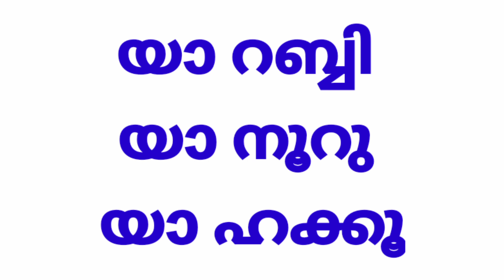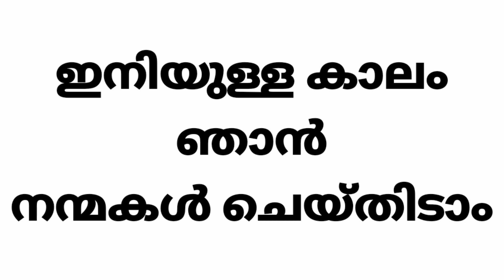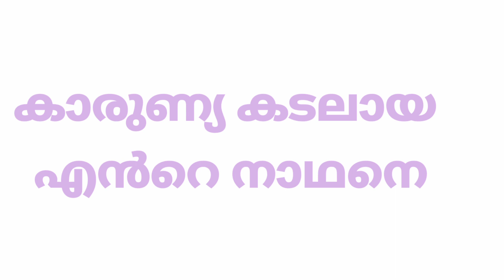ന്യൂ മാപ്പിള സോങ് നസീർ കിണാശ്ശേരി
എൻറെ പ്രിയ സ്നേഹിതൻ ആദ്യമായി എഴുതിയിട്ട് പാടിയ പാട്ടാണ് എല്ലാവരുടെയും സപ്പോർട്ട് ഉണ്ടാവണം